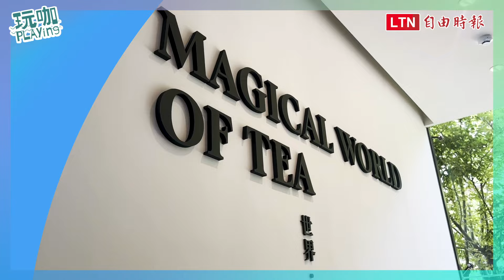開箱苗栗話題新景點！寶元紀三義５大玩茶主題區、看展DIY吃冰淇淋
苗栗新景點「POUYUENJI HILLS寶元紀三義」自7月起週四至週日開放，每日限定60位入園，採預約制參觀，玩咖頻道搶先帶逛開箱5大玩茶主題區，觀賞首波登場的「世界・茶・魔法」特展，品嚐清涼消暑的藏茶冰淇淋，以及與米其林名廚共同合作刈包。